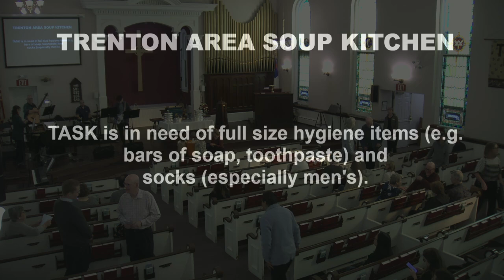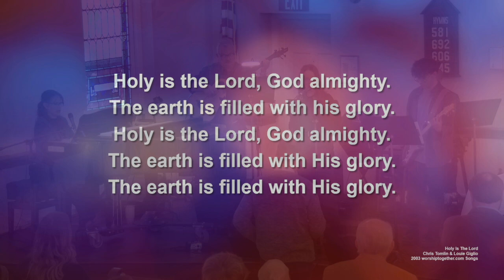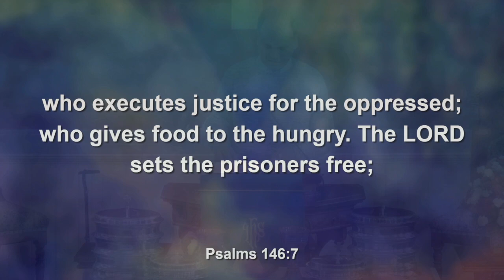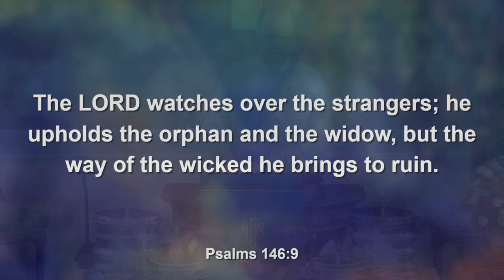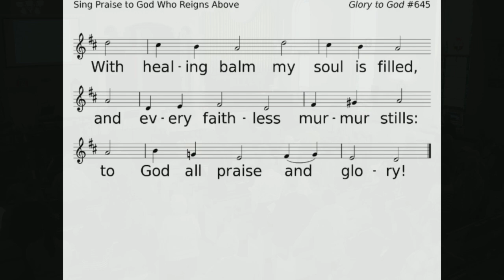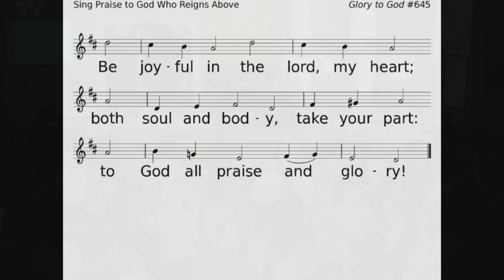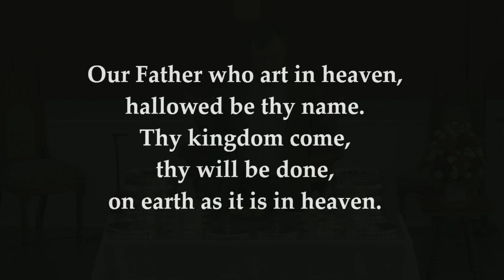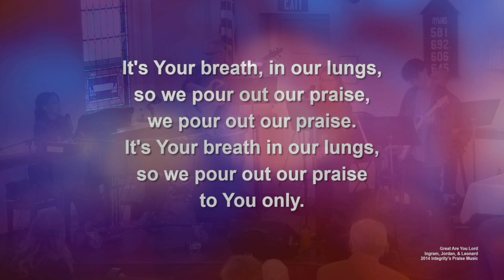Sunday, November 3 - Hamilton Square Presbyterian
"God & Neighbor"
Mark 12:28-34
Rev. Dr. Andrew Scales